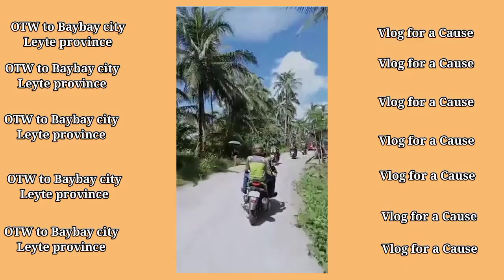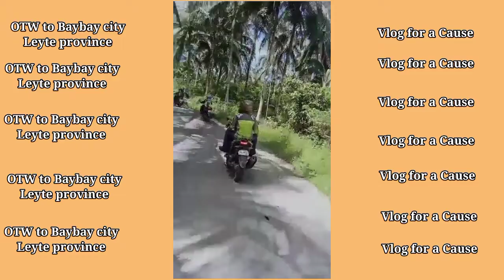Vlog for a Cause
Editor: John Allan Cabana

Please check out the youtube channel of my cousin and check her videos too!!